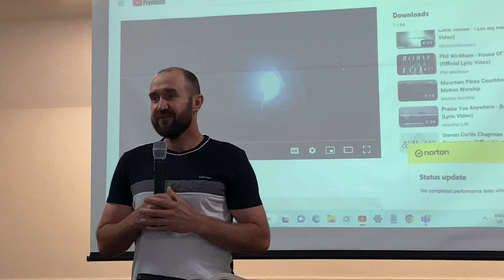Aus Kjriste, Es Daut Onse Oppgow Fa De Rejierunk Wäle? Ernst Hiebert.